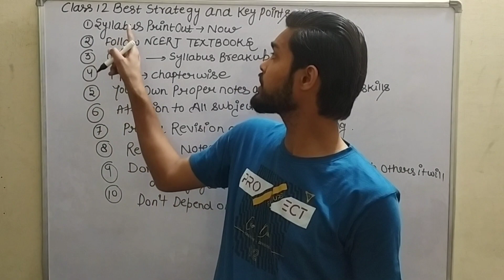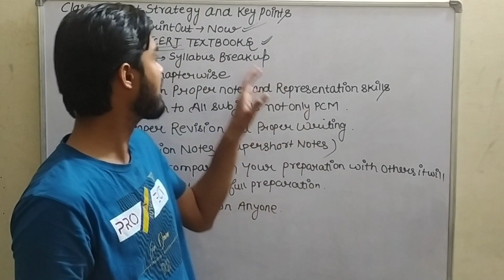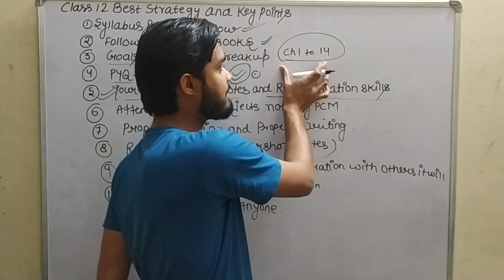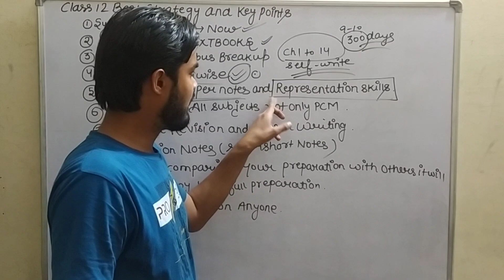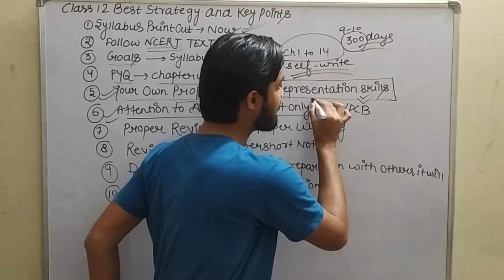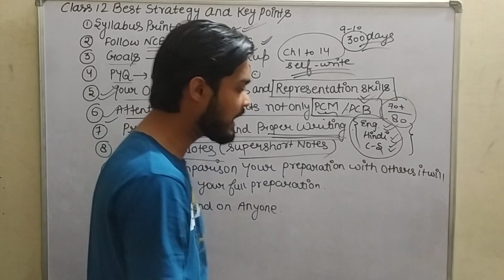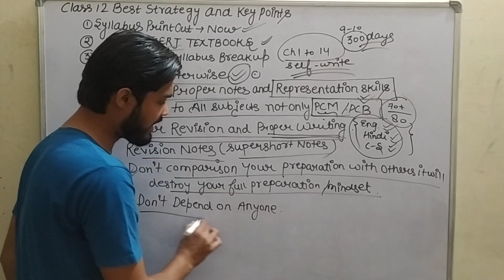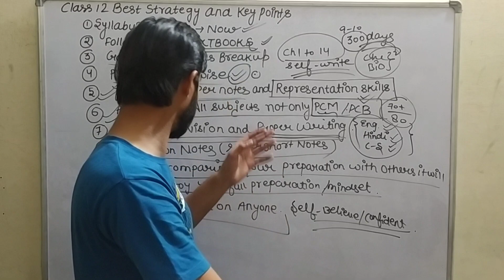Starting से Plan for 90% in Board Exam | All Subjects in One Shot Video By Amrit Sir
|  Starting से Plan for 90% in Board Exam | All Subjects in One Shot Video |
ये Tips आप सभी लोग जरूर Follow करे |
CBSE Board Exam 2024 | Class 12 Physics Chapter wise most Important Topics | Score 70/70 By Amrit Sir

class 12
class 12 Physics
Class 12 Physics in english
Class 12 Physics Most Important Chapters
class 12 Physics most important topics
12 Physics most important topics and chapters
12 Physics Important Chapters
12 Physics Important Chapters 2024
class 12 Physics महतवपूर्ण प्रश्न

जितना आप लिखेगें उतना ही आप बेहतर बनेंगे